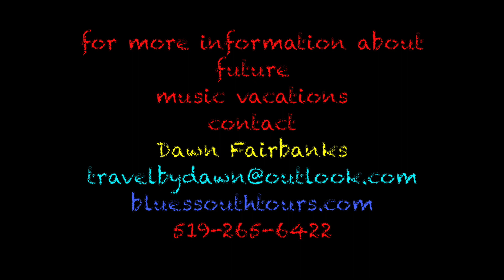CHERYL LESCOM: 'Dime Store Lover', SeaStar Inn, Negril, Jamaica, 2020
'Jah Blues 2020' is a yearly Blues musical vacation organized by travel tour operator Dawn Fairbanks  out of the Toronto area. For the past 10 years Dawn puts on 2-6 trips throughout the Caribbean Islands. She brings down a bunch of singers/musicians who perform and mingle all week long with the travelers who bought the vacation package. The musical talent has been incredible: Chuck Jackson from Downchild, Liberty Silver, Jay Douglas, Jerome Godboo, Cheryl Lescom, Lance Anderson, George Olliver, da Blooze Bros, Tyler Yarema, Brant Parker, Paul James, Sarah Smith, Josh Miller, Bill Holinaty…and so many others.  This years' headliners are Cheryl Lescom and Sarah Smith.

CHERYL LESCOM: 'Dime Store Lover' is an original song of hers. She has been part of the Canadian music scene for over 35 years.  Starting off in 1975 with several of her own bands before becoming a back up singer for Ronnie Hawkins and touring with Long John Baldry.As the late, great Long John Baldry once said, "Cheryl Lescom has one of the best and biggest voices in Canada..I've had many great singers with me over the years and Cheryl is by far one of my favourites!" She has toured and performed with the likes of Jeff Healey, Matt Minglewood, Dutch Mason, the Downchild Blues Band, Jack DeKeyser, Del Shannon, David Wilcox, Mel Brown, Paul James, Billy Durst and The Detroit Women.
To date, Cheryl has released 5 CD's.
Cheryl also sang on many national jingles in the 1980's.Awards she has received include:
The Advertising Music Producers - Best Female Vocal Performance 1984
The Kitchener Blues Festival - Mel Brown Award 2006
Kitchener Waterloo Arts Award for Music 2009